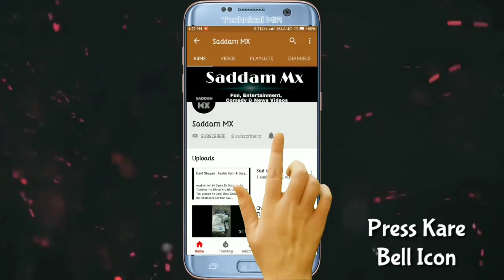Geyser 3 wire connection kaise karen | how to connection Geyser 3 wire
Is Video Ke Andar Mein Aap Logon bataunga
Ke geyser 3 wire connection
Solved Queries:
1.) Geyser 3 wire connection
2.) Geyser wiring connection
3.) Geyser Plug collection
4.) Geyser ke 3 wire ko kahan per lagaen
6.) How to make geyser connection
7.) Geyser wire connection kaise karen